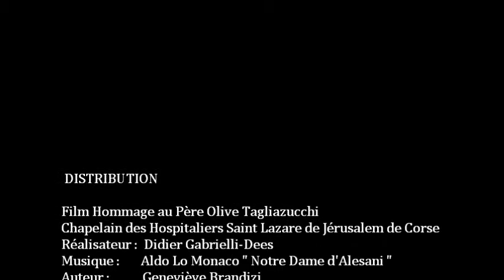Notre Dame d'Alesani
Film : Notre Dame d'Alesani . film Hommage au Père Olive Tagliazucchi , Chapelain des Hospitaliers Saint Lazare de Jérusalem de Corse . Réalisateur : Didier Gabrielli-Dees . Musique : Aldo Lo Monaco "Notre Dame d'Alesani " . Auteur : Geneviève Brandizi . Chœurs : Isabelle Lo Monaco , Krystel et Maxime Barthelemy avec la participation d'Augustin Planet . Merci aux Hospitaliers Saint Lazare de Jérusalem  de Corse .